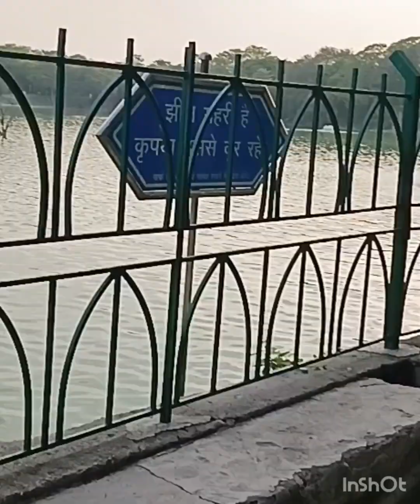DEER PARK PART-2 | DEER DUCK SWAN PEACOCK PEAHEN | COUPLES PARK